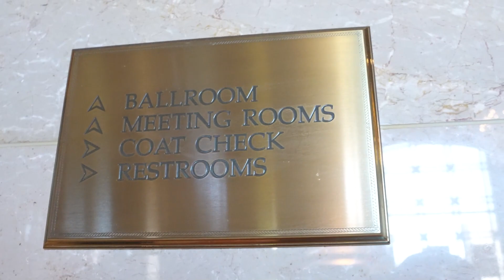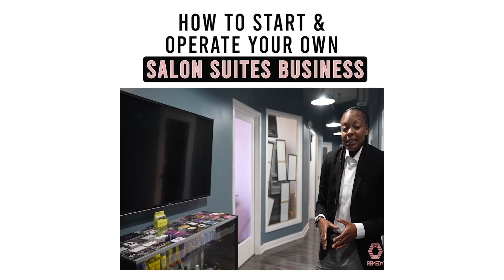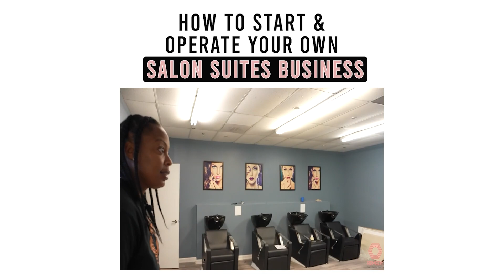Wedding Food Tasting DO's & DONT's - WhoIsSnoop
Kenya "Wedding Planner" @PmbkEvents
Akeem "Wedding Designer" @AkeemClayton

Snoop's Road To Millions: One on One Mentorship Program
Become a Successful Business Owner Today
Read about How I became The Serial Entrepreneur
Have any questions?